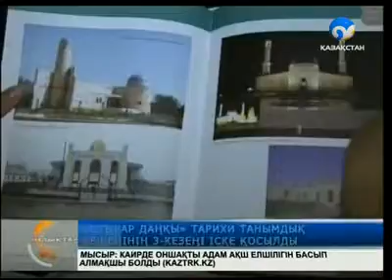«Отырар даңқы» кешенінің 3-кезеңі іске қосылды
Бұл жоба бойынша Отырардан шыққан 30-ға жуық ғұламаның есімі анықталып, оларға ескерткіш орнатылды.